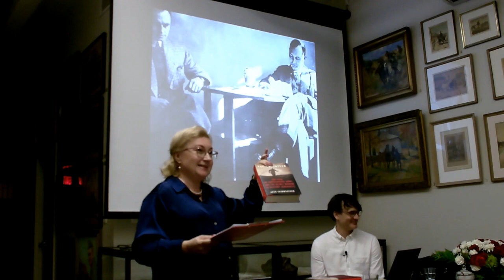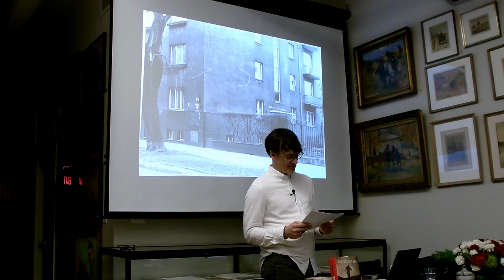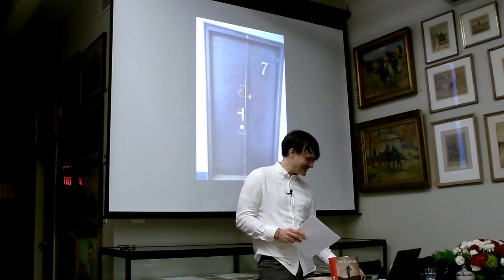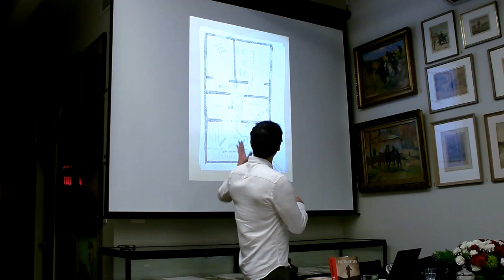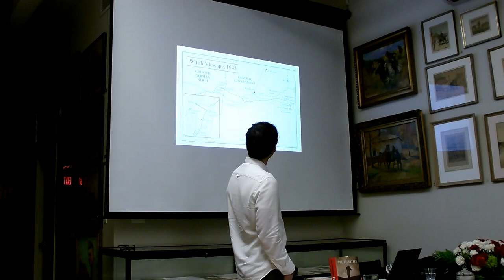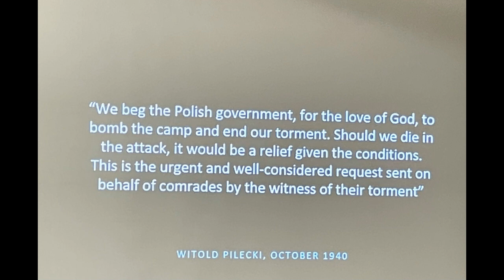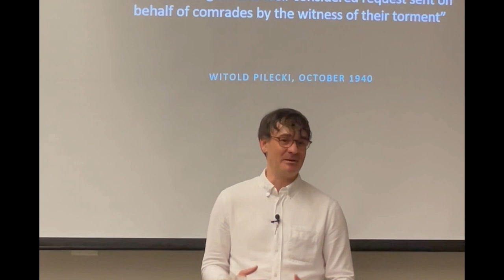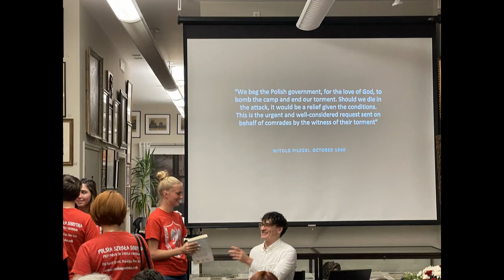Jack Fairweather on writing his book "The Volunteer"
Jack Fairweather talks about writing his book "The Volunteer", a story of Polish resistance fighter Witold Pilecki who volunteered to report on Nazi crimes in Auschwitz. Part of Fairweather’s research involved traveling to Poland and visiting the barracks, the safe house where Pilecki was sheltered after the war, and the apartment where he waited to be arrested. Fairweather had also access to the Pilecki family papers and the chance to meet those who new and fought alongside Witold. “Writing the book was an amazing journey,” Fairweather recalls, “and I felt very honored to follow in Pilecki’s footsteps.”

Jack Fairweather was born in Shrewsbury, England. He attended the University of Oxford. For his war coverage in Afghanistan and Baghdad, Fairweather was honored with the British Press Award as well as an Overseas Press Club Award Citation. While in Iraq, he survived a suicide bomb attack and kidnapping attempt. Based on his findings in Iraq and Afghanistan, Fairweather wrote the books A War of Choice: the British in Iraq 2003-9 The Good War: Why We Couldn’t Win the War or the Peace in Afghanistan. His latest book The Volunteer was translated into 25 languages and won the 2019 Costa Book Award - one of the most prestigious British literary awards. He resides in the United States.